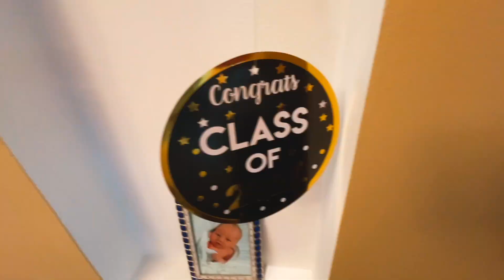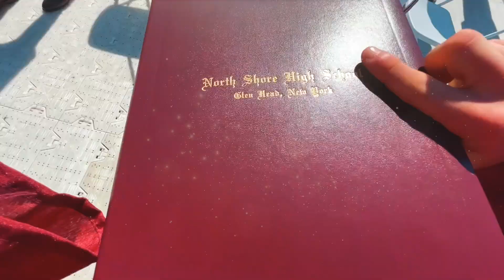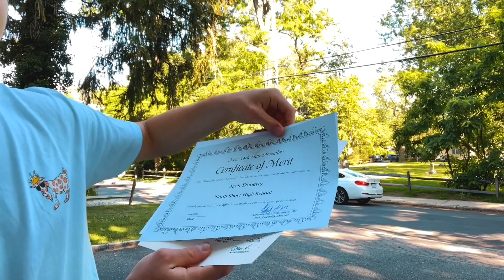I GRADUATED HIGH SCHOOL!